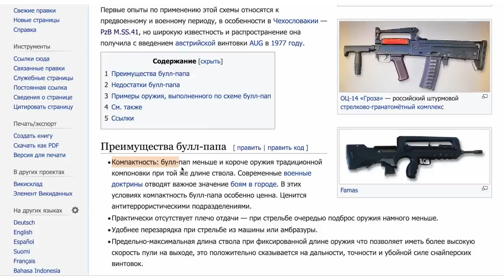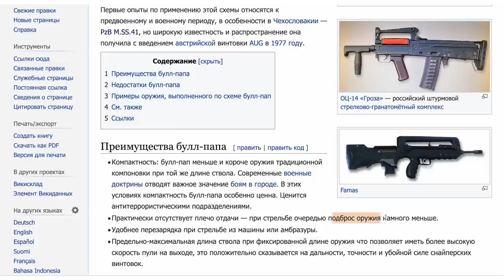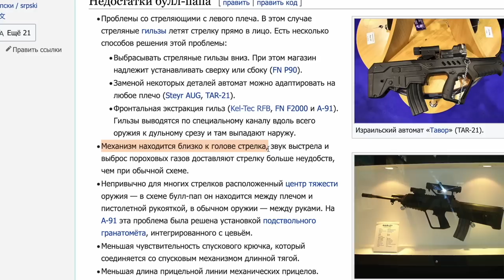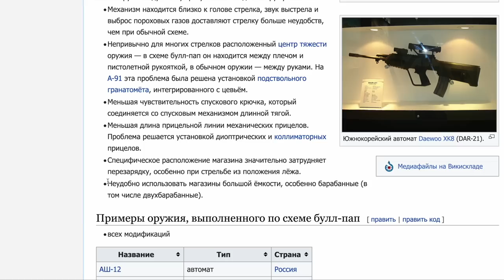Википедия ошибается на счёт булл-папов / Derya Bullpup N-100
Хотите металлический стикер с вооружённым медведем?
цена 600 руб. +доставка (750 руб. с дополнительной надписью "Practical Shooting)
1. Сколько медведей вам отгрузить (с доп надписью или нет)
2. Точный адрес доставки и ваше и ИНДЕКС и ИМЯ
3. Номер вашего телефона (для курьера)